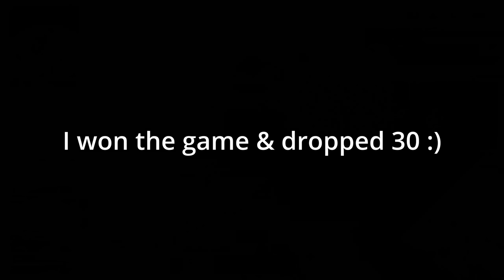My BULLFROG is OP on Rebirth Island😍 (58 Kills)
My BULLFROG is BACK on Rebirth Island😍

Tags (ignore):
movement, controller, modern warfare,call of duty modern warfare,
Modern Warfare Search and Destroy
movement cod
cod movement
cod aim
cod best aim
cod cheating

Related Goats (Check them out): Knight, Shoa, parallel tonyhawk, Strahfe BearPig, BabyDillster, Futives, Faze Booya, LuckyChamu, Exoghost, StephGlizzy, CxRobin, Movemental, Handler, Swagg, SeeK, Strahfe, Marathon, Klubo, Kxpture, Tctekk, exzachtt, Nahv, MuTeX, Aydan, JoeWo, Faze Nio, Biffle, DiazBiffle, Galex, Metaphor, TrueGameData, LuckyChamu, Huskerrs, and many more.